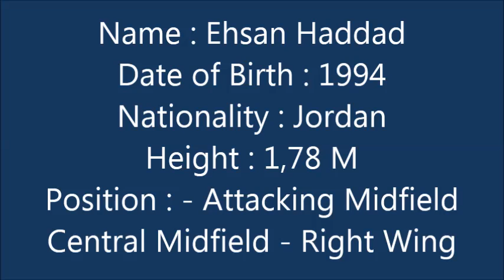○Ehsan Haddad ● Goals & Skills || Assist ▪[ Al-Ramtha Club ]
Football player